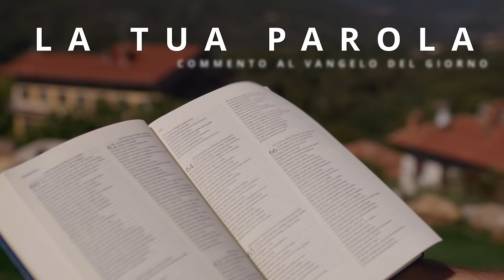Commento al vangelodelgiorno - Lc 2,36-40 - Annuncia che Gesù è il Signore!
Sabato 30 dicembre 2023 - Lc 2,36-40 - Annuncia che Gesù è il Signore!